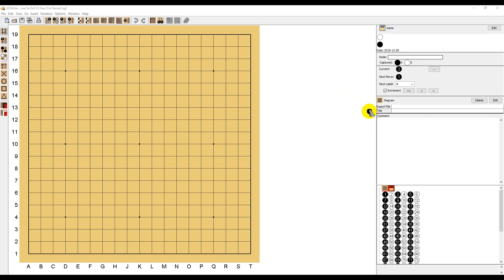Lee Sedol vs Handol Game 2